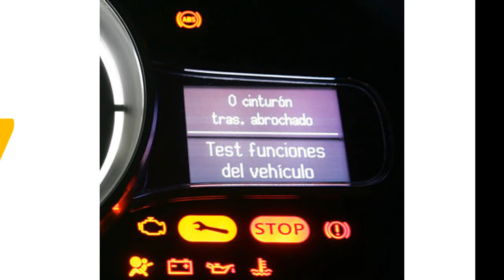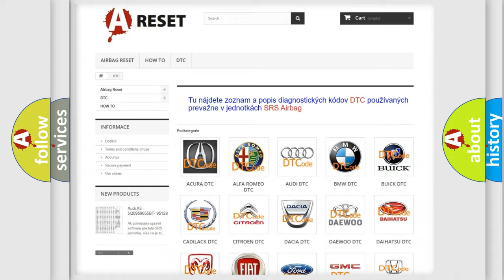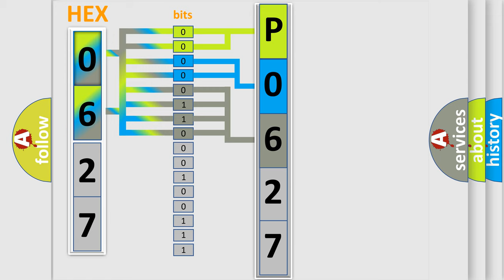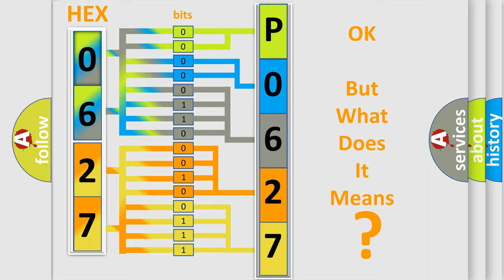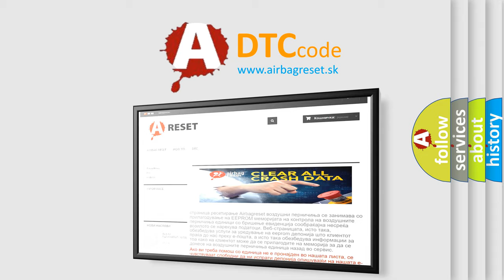DTC Saturn P0627-01 Short Explanation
Contents:
0:21 Basic DTC analysis according to OBD2 protocol standard.
1:48 Insight into programming
2:58 A diagnostically understandable description of the Diagnostic Trouble Code
3:05 Basic error definition

Make:
Saturn
Code:
P0627 01
Definition:
Tailgate Right Pinch Strip Stuck Low
Description:
Right Pinch Strip Stuck Low
Cause:
Right Pinch Strip or circuit Stuck Low
Failure Type: